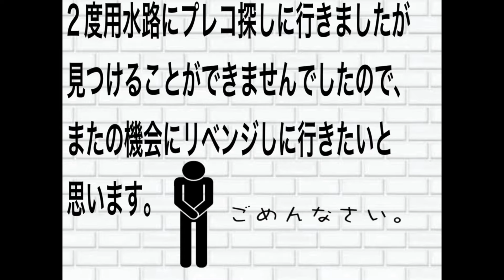都内の用水路に外来種のプレコが！？家族と一緒に捕獲しに行く！【家族団欒シリーズ】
都内の温水の用水路で外来種のプレコの目撃、捕獲情報のある用水路に家族と一緒に野生のプレコを捕獲しに探しに行って撮影してきました。